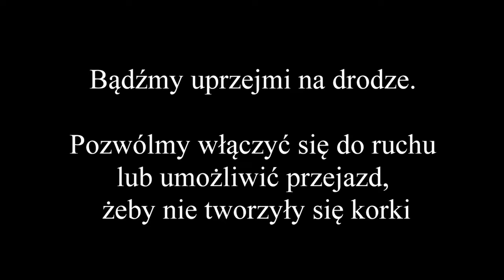Uprzejmi na drodze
Kulturalna jazda i uprzejmość wcale nie jest czymś rzadkim na polskich drogach. Czasami warto wyhamować, a nawet zatrzymać się, żeby dać komuś drogę. To niewiele kosztuje, a inni będą zadowoleni i może kiedyś odwdzięczą się tym samym.